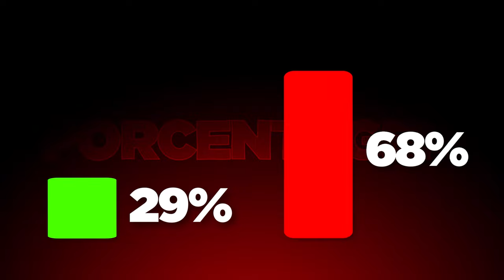COMO FAZER DOUBLE TAP / DUNK no ROCKET LEAGUE